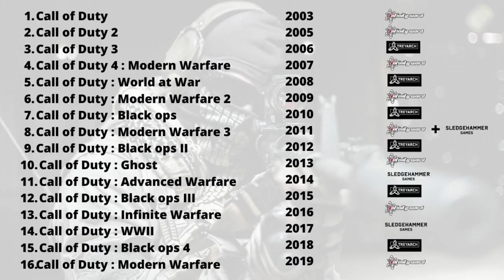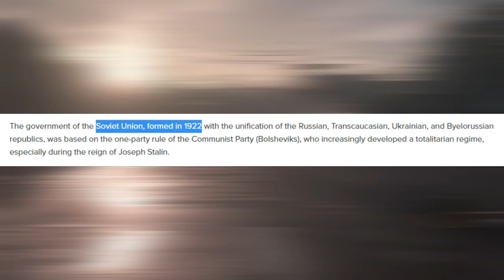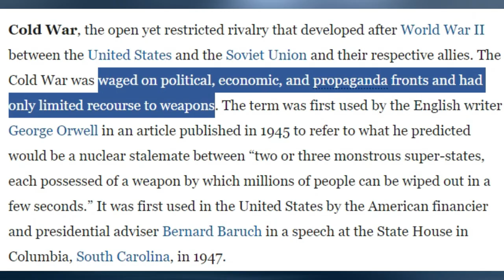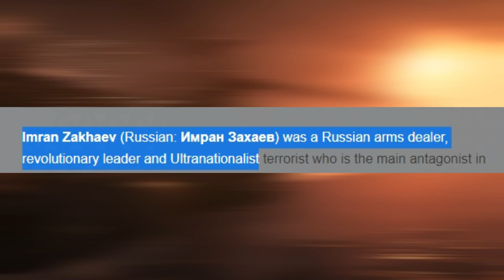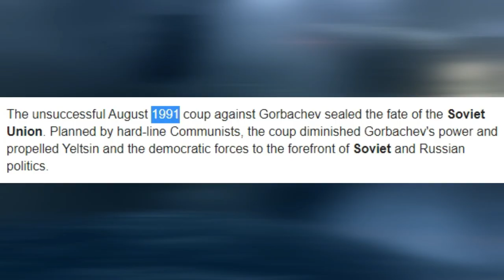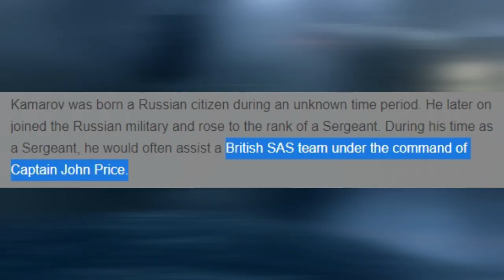Call of Duty Modern Warfare Story-line : Explained with Timeline - Episode 01 (2020)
Call of Duty is a well known first-person shooter video game franchise published by Activision. Starting out in 2003, it focused on World War II, the best video game title in the history. However, over time, the series has seen games set in modern times, the midst of the Cold War, futuristic world, and outer space. Among them the first title about modern combats was Call of Duty 4: Modern Warefare which released in 2007.

The succeeder was followed by three titles like Call of Duty Modern Warfare 2, Call of Duty Modern Warfare 3, and Call of Duty Modern Warefare. This is the second most loved game series of Call of Duty franchise as Black Ops series nominated as the first.

The beginning of this main story was based on the Cold War and then continued with a fictional modern-day stories. But I should say this storyline is loosely attached to the actual historical events. I mean, more loosely. And the most important thing in this story to be continued, it has never reached the end.

Just sit back, watch and listen carefully. Do not miss anything. So LET'S DO THIS.